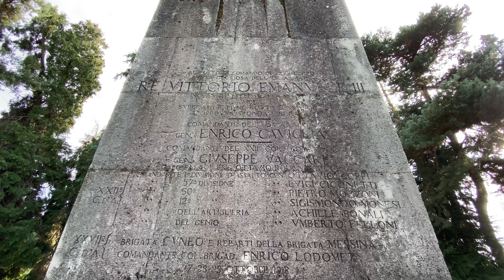The Hills Have Eyes: quando anche le colline hanno gli occhi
Torniamo sul Montello, provincia di Treviso. Andiamo alla scoperta dell’osservatorio del re, il bunker di cemento dal quale re Vittorio Emanuele III ha assistito ad alcune delle fasi decisive della battaglia di Vittorio Veneto, nell’ottobre del 1918.

Ci imbattiamo in una colonna romana antica, collocata sul luogo nel 1932 per celebrare la vittoria.

Scopriremo che questa, come altre colline, ha gli occhi: ci osserva, ci studia, segue i nostri movimenti mentre noi, curiosi, respiriamo la storia.